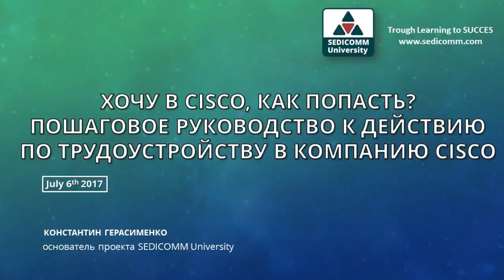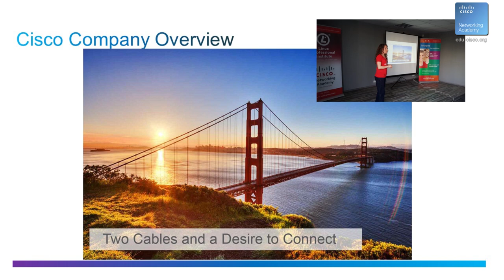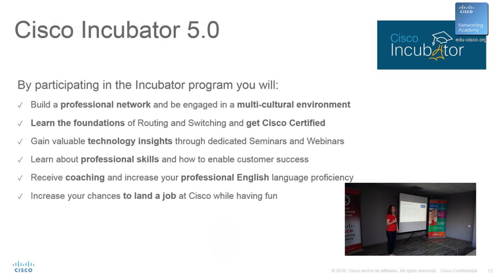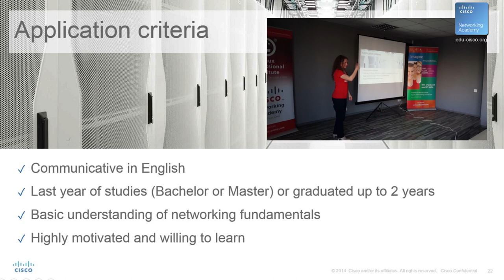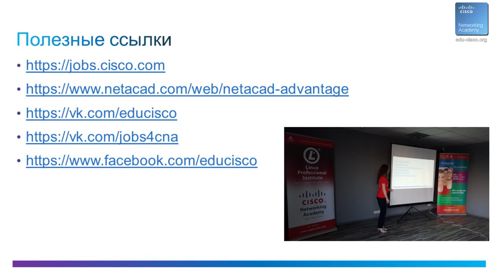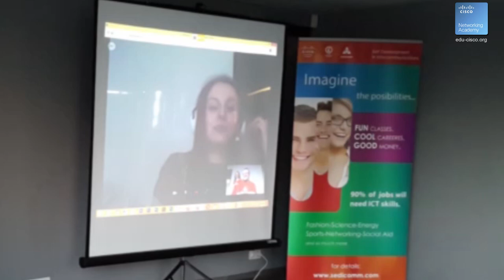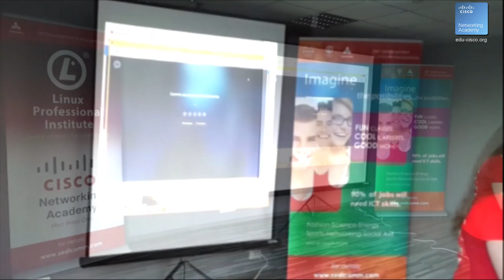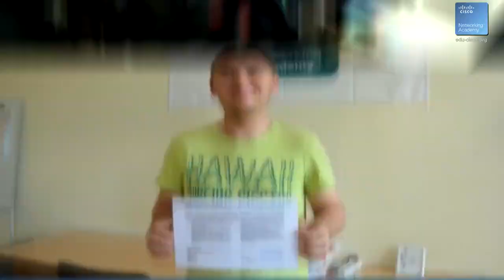Хочу в Cisco, как попасть? Пошаговое руководство к действию по трудоустройству в компанию Cisco